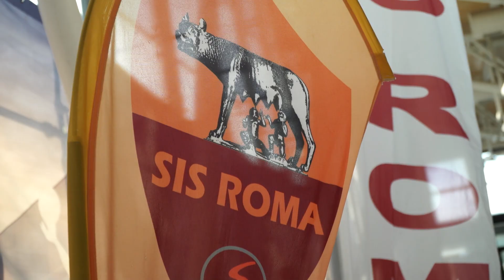SIS Roma - Road to Final Six 2019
video di Marco Gallo